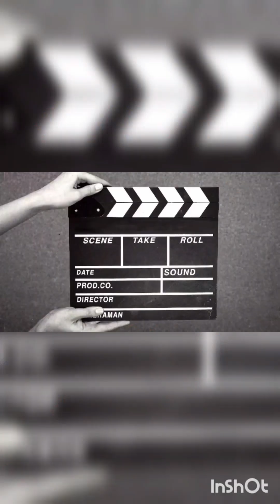Hare Krishna Rangoli rangoli rangoli design rangoli art